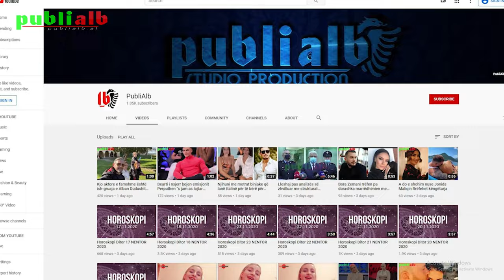Horoskopi per muajin GUSHT 2024 i detajuar per cdo shenje